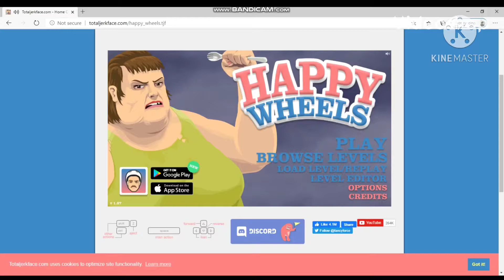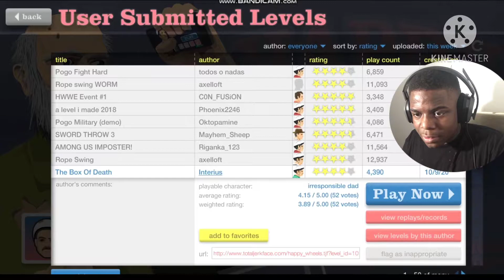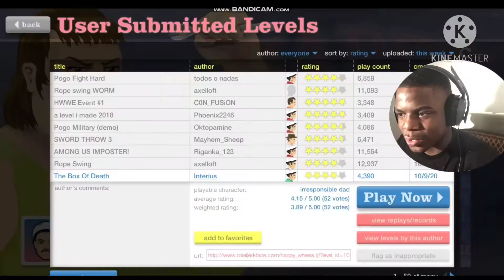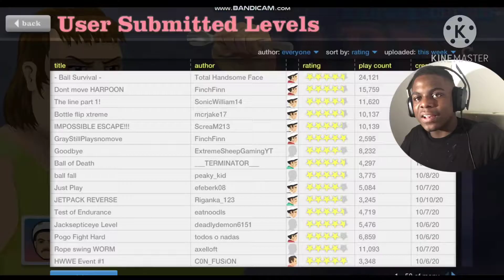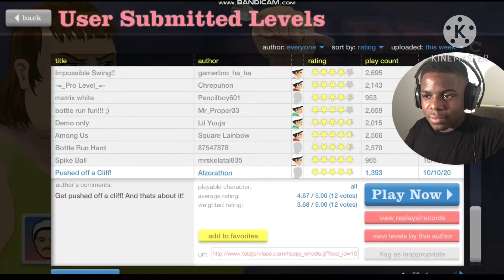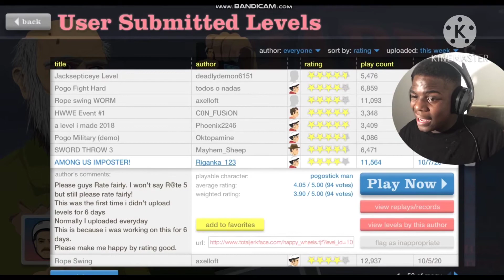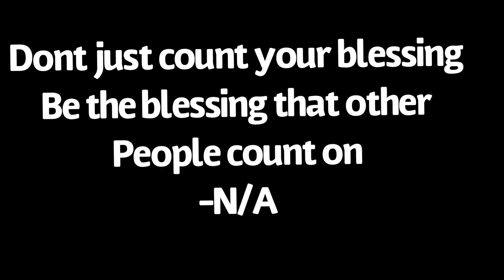This game is to easy(not)...[Happy Wheels]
Step1. like
Step3.Share
I hope you guys really liked this video it took alot of effort but anything for you guys